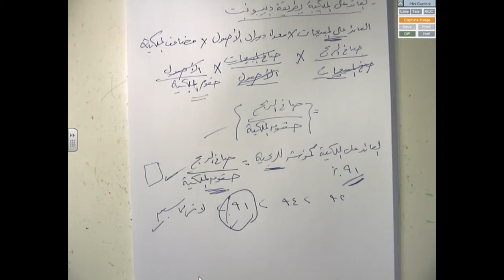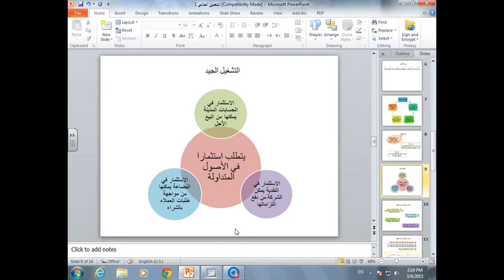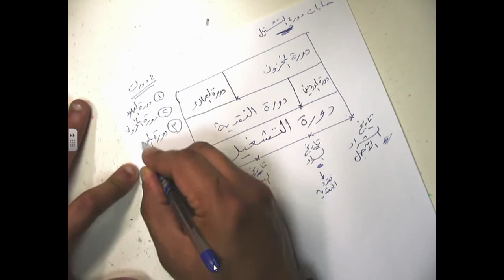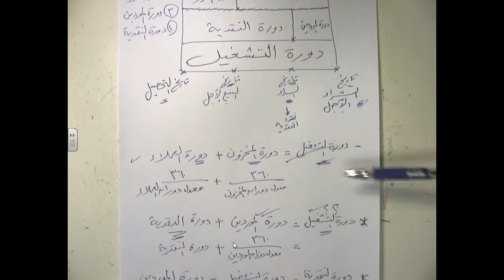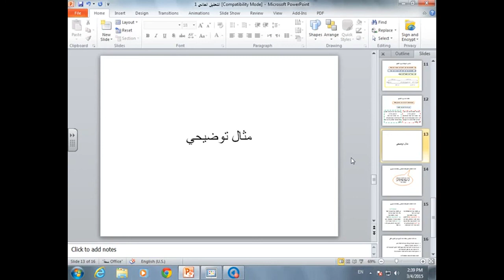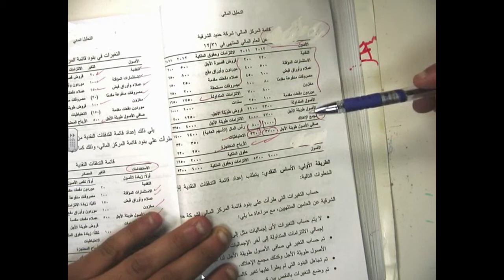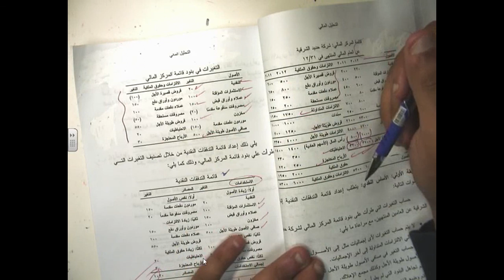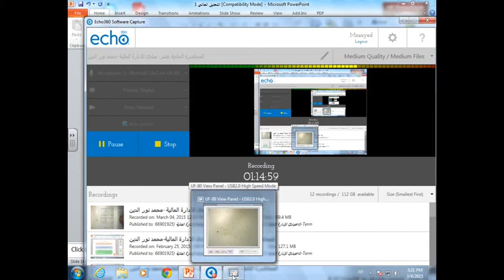المحاضرة المسجلة 11 [مبادئ الإدارة المالية] م4